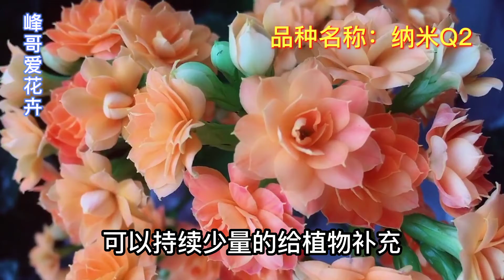夏天养长寿花，只要注意以下几点，就能避免黑腐烂根安全度夏！